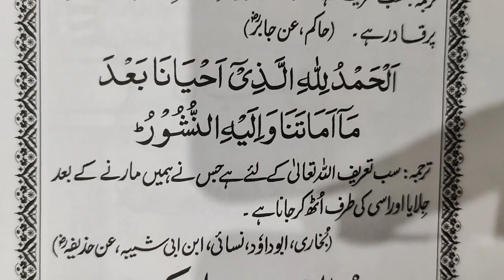So Kar Uthne ki dua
So kar uthne ki dua سو کر اٹھنے کی دعا Dua after waking up